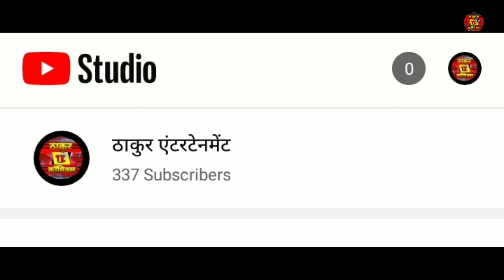Raj comics don't give a shit on films@kahanitv19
हेलो दोस्तो मेरा नाम है रंजन ठाकुर और आप देख रहे हो ठाकुर इंटरटेनमेंट यूट्यूब चैनल जिस पर आज हम बात करने जा रहे हैं की क्यू कॉमिक्स फिल्म्स बनना जरूरी है

ठाकुर एंटरटेनमेंट

ठाकुर चल चरित्र

ठाकुर दूरदर्श

ब्लैड कॉमिक्स

सुपरहीरो कॉस्मम्स

कॉमिक्स ट्रिक्स

कॉमिक सागा यूनिवर्स

ठाकुर एंटरटेनमेंट फेसबुक खाता

उम्मेद करते है आपको हमारी ये वीडियो पसंद आई है इस वीडियो को लाइक और आपने दोस्तो के साथ शेयर करे और आगे भी सुपरहीरो की दुनिया से जुड़े रहने के लिए चैनल को सब्सक्राइब करे हम मिलेंगे हमारी अगली वीडियो मै तब तक के लिए जय हिन्द